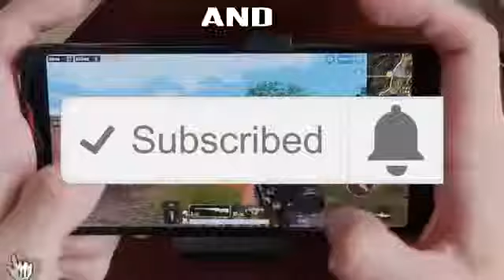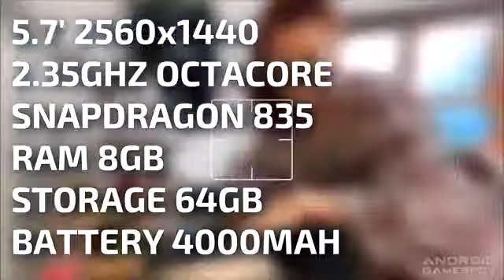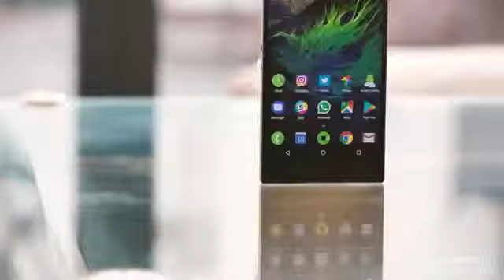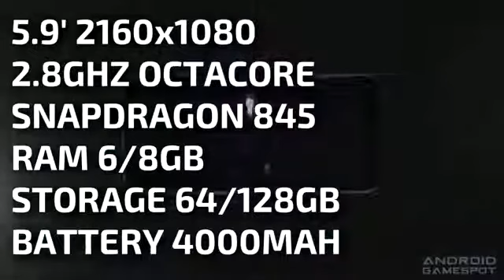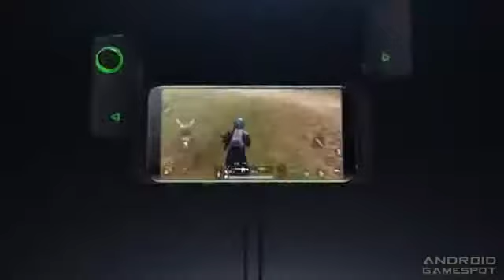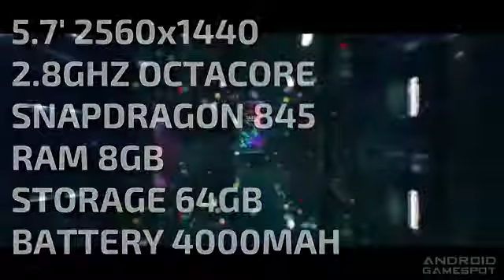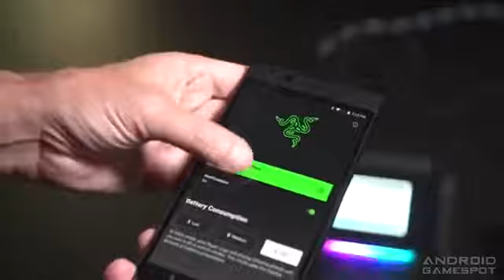best smartphone under rs. 15000 |$ 200 with 6GB ram in 2019|| technical nikhil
Ranking the best gaming phones to buy in 2019, all Android gaming phones, what's your pick?

#5- Asus Rog

#4- Razer Phone

#3-Xiaomi Black Shark

#2- Xiaomi Black Shark Helo

#1- Razer Phone 2

Oligarch - Danell Arma

Skylike - You VIP

Alex Skrindo & Miza - Thinkin'
[Alex Skrindo]